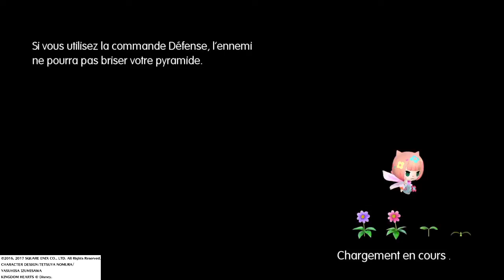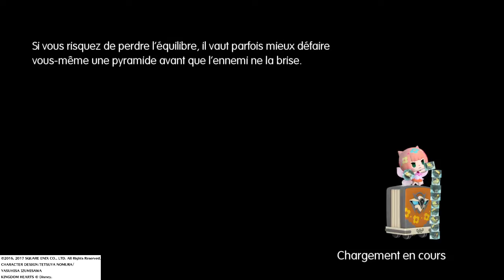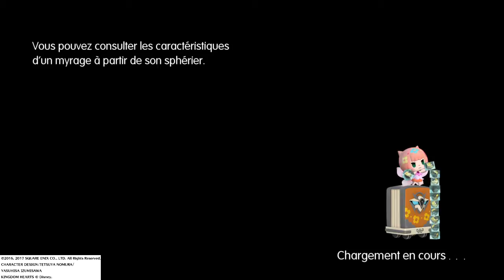WORLD OF FF - Chapitre 4 #2